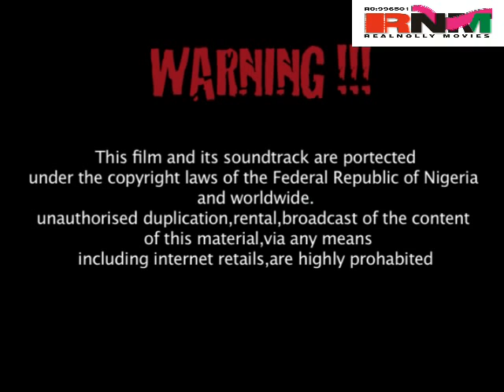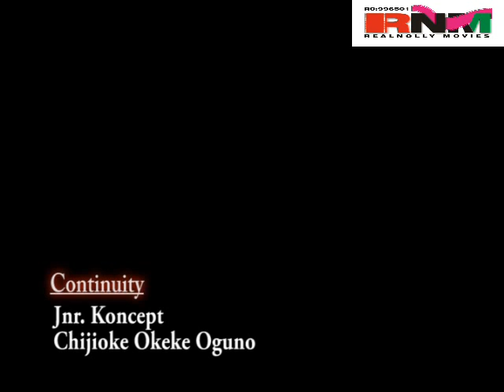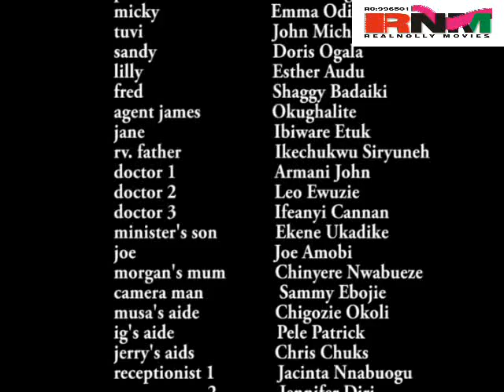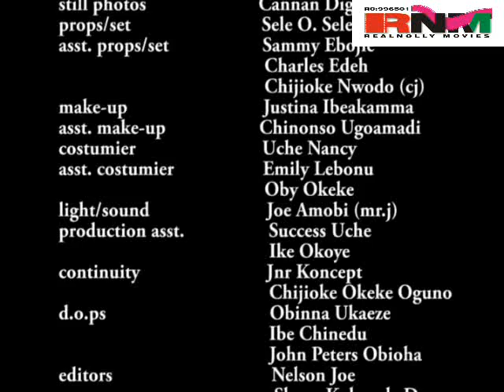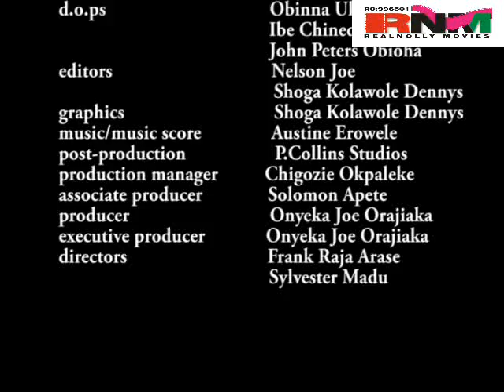The Wedding Day 2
Morgan (Sylvester Madu) is a professional body guard who was hired to protect the president's daughter Cynthia (Mercy Johnson) but he faces a serious blackmail that ruined his career. Now he is back to take revenge.